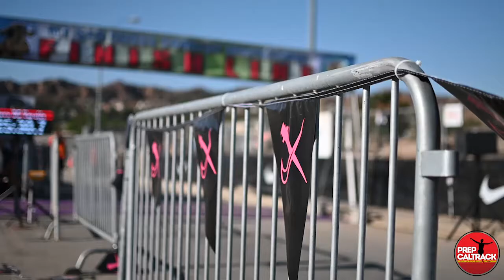Thacher's Winslow Atkeson, a race winner at the 2019 Mt. SAC Invitational!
Thacher High's Winslow Atkeson, one of the state's top runners in Division 5, dazzled in his race at the 2019 Mt. SAC Invitational to win despite temperatures soaring to the low 90s during his challenge. Here's his interview with Rich Gonzalez and Dylan Stewart of PrepCalTrack.